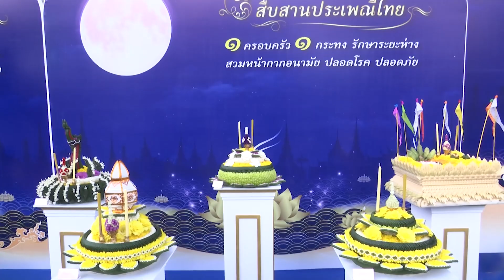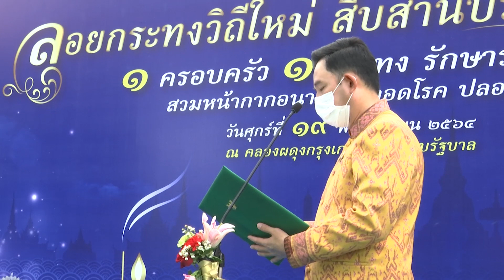นายกรัฐมนตรีและภริยา เป็นประธานในงานสืบสานประเพณีลอยกระทงวิถีไทย พุทธศักราช 2564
นายกรัฐมนตรีและภริยา เป็นประธานในงานสืบสานประเพณีลอยกระทงวิถีไทย พุทธศักราช 2564 ณ คลองผดุงกรุงเกษม  ข้างทำเนียบรัฐบาล วันที่ 19 พฤศจิกายน 2564